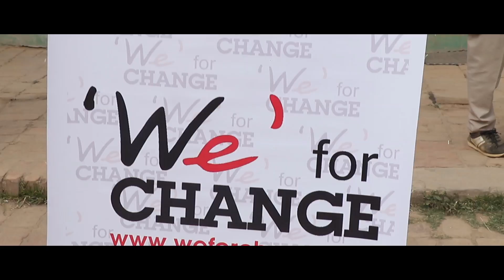International Condom Day 2018 | 'We' for Change